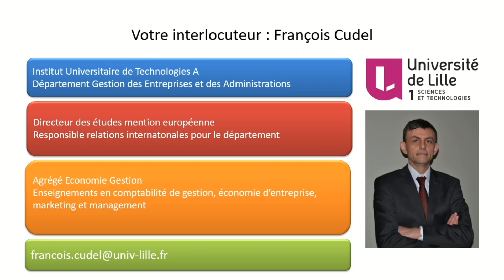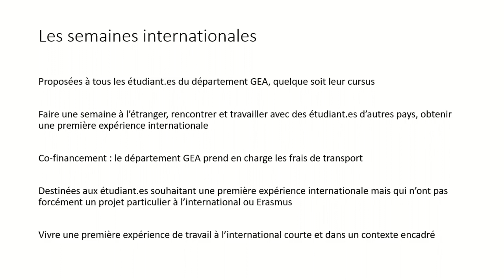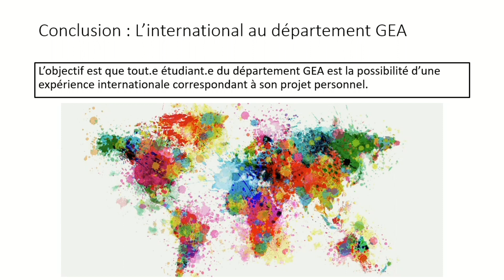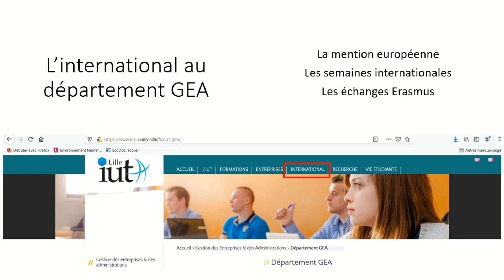L'international au département GEA : Erasmus, semaines internationales et mention européenne".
Découvrez l'international au département GEA : Erasmus, semaines internationales et mention européenne".